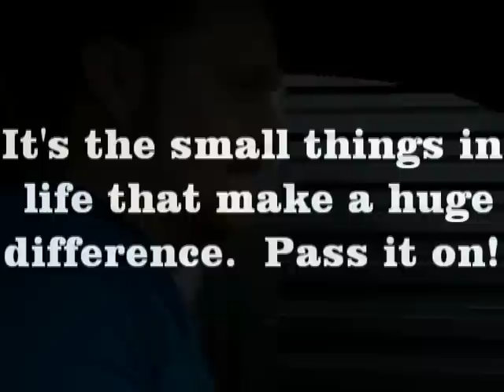Paying for strangers meals! (Again!) Random act of kindness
Teaching my kids about random acts of kindness.  We went through a drive-thru, didn't order anything but paid for the car behind us!  The kids thought that was the greatest thing ever!  Take time to keep the kindness going!  Shoot me a friend request on FB to see more of my projects at "DanielandMelissa Smith"!